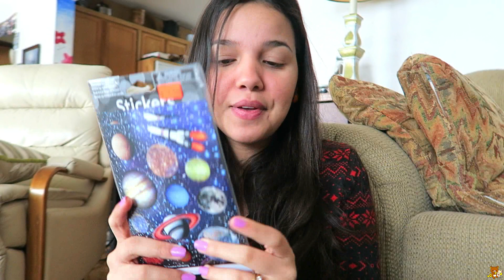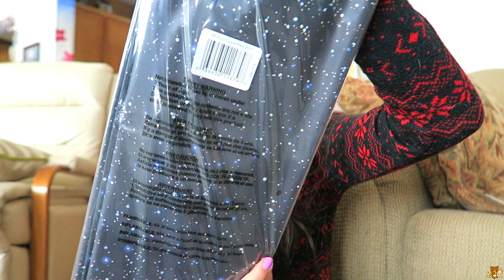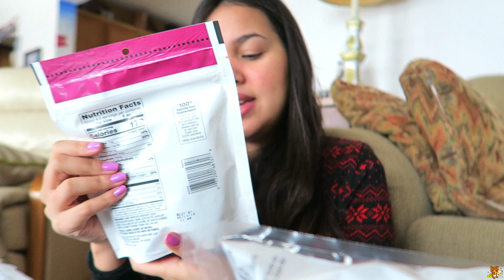Coisas para minha festa de aniversário!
Oiiii meus amores lindos do meu coração nesse vlog eu vou mostrar minha procura por artigos de festas, bom pra quem não sabe vou fazer um bolinho e quero registrar esse momento, pq é muito bom recordar um pouco da nossa vida e assistir depois, mas eu quero lembrar vocês que eu não achei muuuitas coisas pois eu moro em uma cidade pequena , mas consegui encontrar coisinhas que me deixou muuuito feliz , espero que vcs gostem desse vlog bjs amores